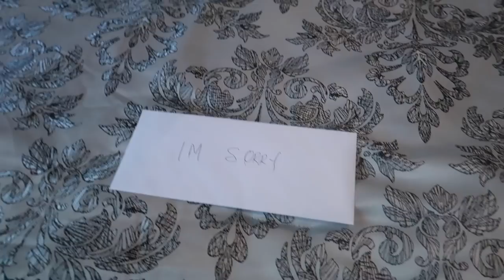Leaving My HUSBAND With ONLY A GOODBYE Letter!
ONLY A GOODBYE Letter!

My HUSBAND With ONLY A GOODBYE Letter!